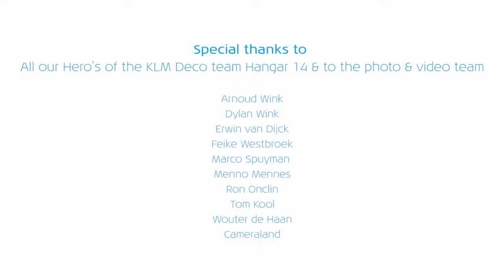Klm Royal Adding Orange for a touch of Dutch 2017